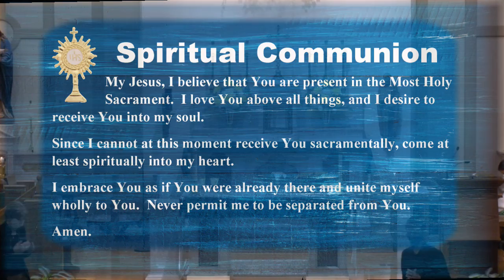Sunday Mass, October 11, 2020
Fr. Ray Martin celebrates the Twenty-eighth Sunday in Ordinary Time at St. Paul's in Ellicott City, assisted by Dcn. Allen Greene.